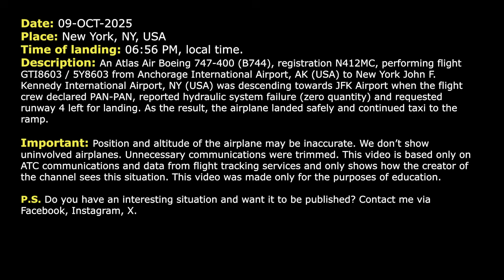Hydraulic system failure on approach to JFK. Atlas Air Boeing 747 declares PAN-PAN. Real ATC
09-OCT-2025. An Atlas Air Boeing 747-400 (B744), registration N412MC, performing flight GTI8603 / 5Y8603 from Anchorage International Airport, AK (USA) to New York John F. Kennedy International Airport, NY (USA) was descending towards JFK Airport when the flight crew declared PAN-PAN, reported hydraulic system failure (zero quantity) and requested runway 4 left for landing. As the result, the airplane landed safely and continued taxi to the ramp.

HOW I DO VIDEOS:
1) I monitor media, airspace, looking for any non-standard, emergency and interesting situation.
2) I find communications of ATC unit for the period of time I need.
3) I take only phrases between air traffic controller and selected flight.
4) I find a flight path of selected aircraft.
5) I make an animation (early couple of videos don’t have animation) of flight path and aircraft, where the aircraft goes on his route.
6) When I edit video I put phrases of communications to specific points in video (in tandem with animation).
7) Together with my comments (voice and text) I edit and make a reconstruction of emergency, non-standard and interesting situation in flight.